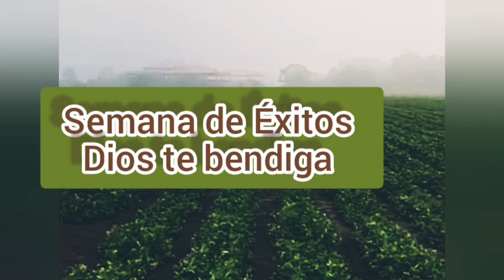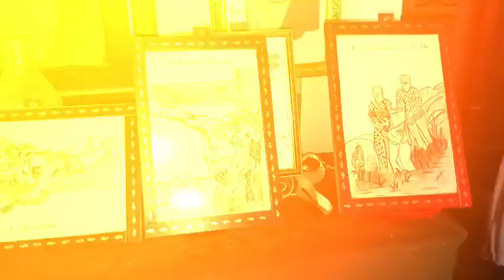REVISTA 🏞️ 10 de Noviembre de 2024 ⛴️ Chinandega